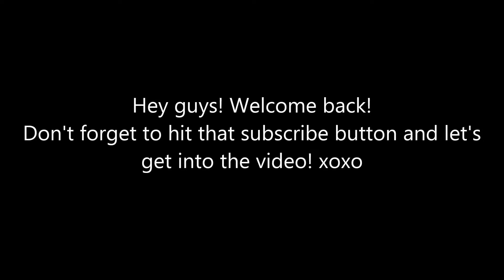MY PARENTS GETTING DIVORCED?!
Thank you guys for watching! Let me know what else you guys want to see! Love you all, see ya in the next video!

Equipment Used for this video:

Sony a5000
Tripod